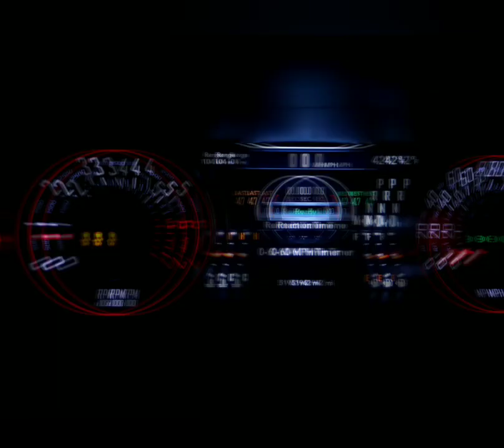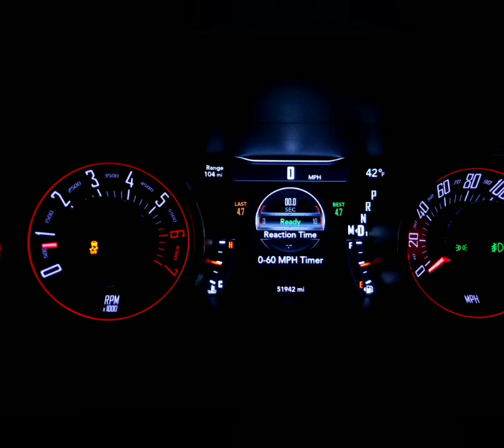Federal Evolution ST-1 tires and my shame